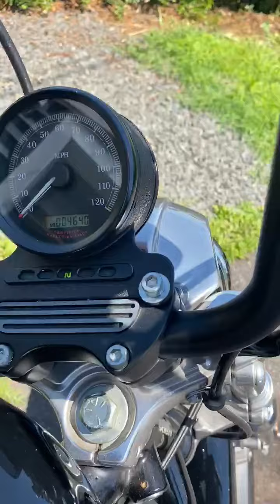2006 Harley-Davidson SPORTSTER 883 in Meriden CT